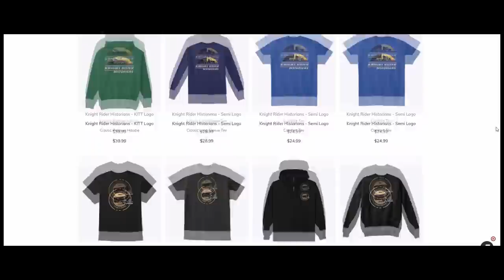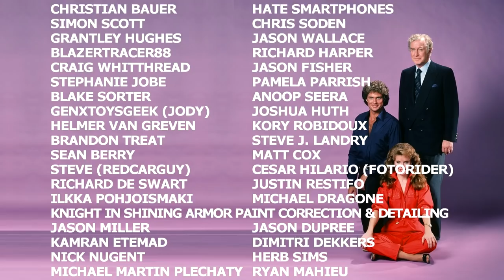Knight Rider Historians 50K Sub Celebration! New Logo, New Merch, New Intro + Plans for the Future!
Thanks to all of you fantastic people, we've just surpassed 50,000 subscribers here on YouTube! Watch this video for the reveal of our new logo, a new intro, new merchandise and what's next for the Knight Rider Historians!

Antti Pirttimaki
KnightRider499
Chris Townson
Lauri Vaikkanen
Allen Singer
Adam Pehl
Pamela Parrish
Michael Pomposello
Wayne Medeiros
Mikko Ristimäki
Eric Everest
Scott Wilson
Robbie Harris
Todd Odabashian
Jason Dupree
Steve Grigorieff
Jens Poulsen
Jerguy
Angel MacLeod
Simon Gil
Keith S.
Mike P.
Chris Weatherley (Novabug)
Andrew Liendo
kirk1015
Jason Mungle
Steven Medcraft
Tommy Truelove
Shawn M
Andrew Hartshorn
Nick Hernandez
Christopher Grandlienard
Kenneth Mattsson
OrionGamerCat
Julie DeFouw
Perth KITT
Michael Parnell
Ruth Nand
Alex Woods
Dominic White
Teo van de Bunt
Dr. Lakatos Máté
Roy Arbogast